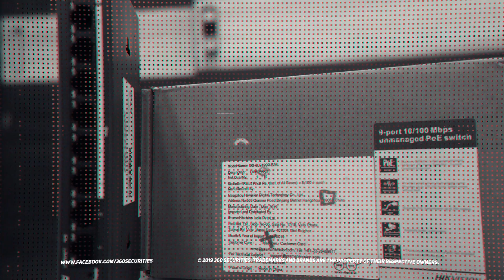Channel Teaser Video || 360 Securities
We have installed at more than 500 locations within three ears of our existence.

Hikvision NVR
Hikvision POE Switch
Hikvision Cat-6 Cable
Hikvision 2 MP IP Dome Camera
Hikvision 2 MP IP Bullet Camera
Hikvision 2 MP Verifocal IP Dome Camera
Hikvision 2 MP Verifocal IP Bullet Camera
Hikvision 4 MP Verifocal IP Bullet Camera
Hikvision 5 MP Fisheye IP Camera